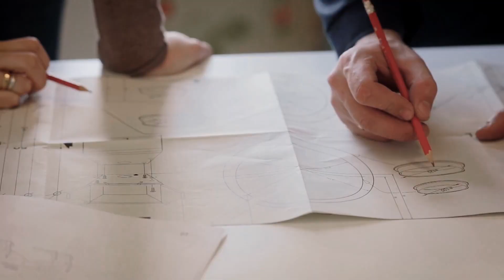Real Wood LTL